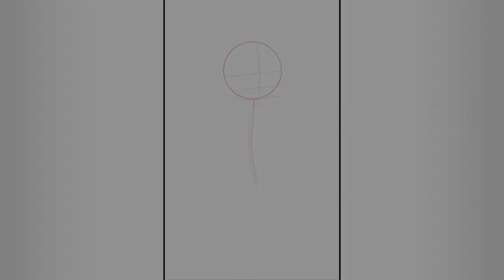Synyster gates the gray wolf (2023) I IMPROVE FOR ONE YEAR!!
yesterday I Draw Synyster gates the gray wolf and I fix his neck because in 2022 yesterday, his neck is long like a pipe and now i fix the neck is not very long and it is the 2023 version.